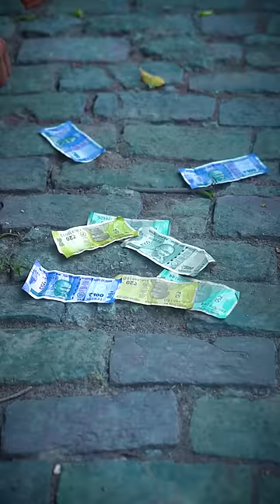Humnava Mere🥰 Cute & Sad Love Story😍💔🙄😱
new trending instagram reels videos all famous tiktok stars instagram reels instagram videos insta reels instagram reels of tiktok stars reels new instagram reels trending instagram reels today viral insta reels arishfa khan instagram reels avneet kaur instagram reels pu reels jannat zubair instagram reels anushka sen instagram reels new insta instaaram aale gima ash Calls and notifications will vibrate amulya allan instagramreels nisha auragain instagram reels